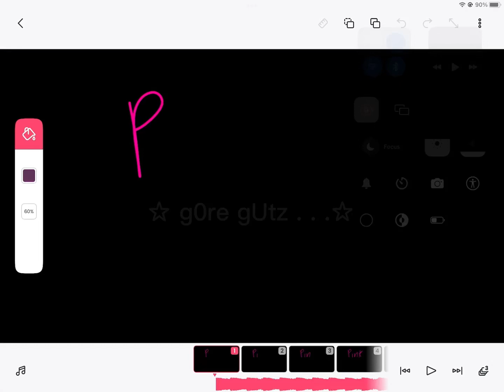|| Speek peek to ya’ll ||